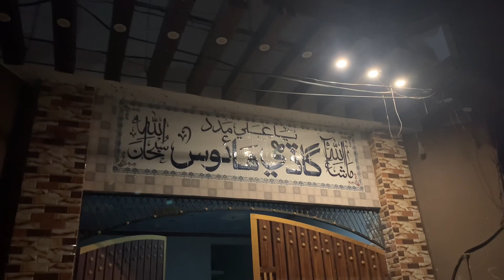Achank_ye_Kia_Scene_Hogya_part3